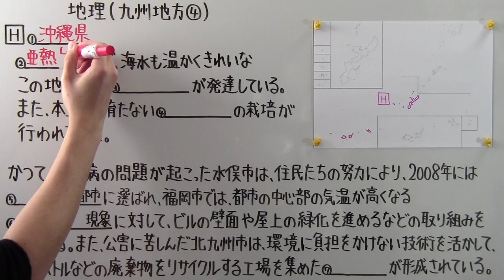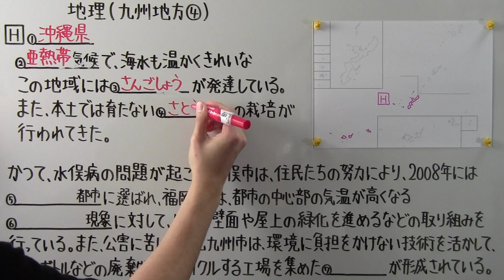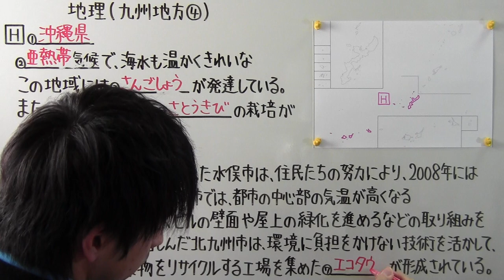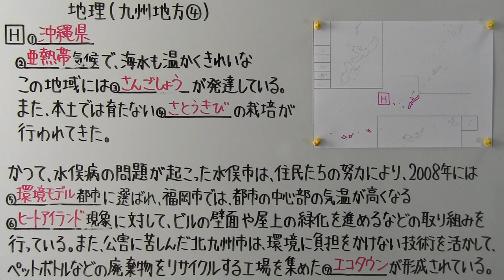【社会】 地理－５４ 九州地方④